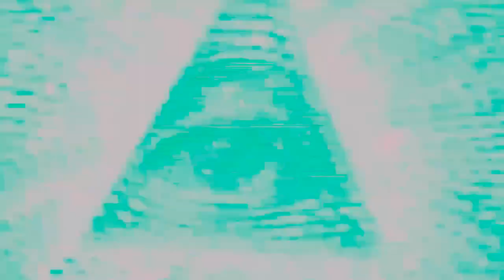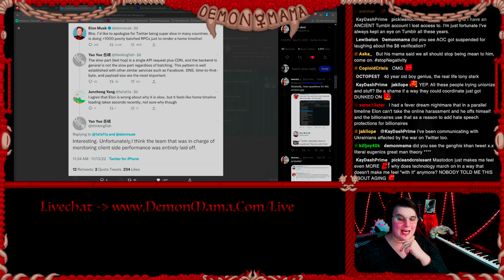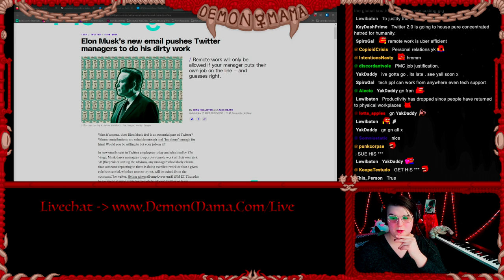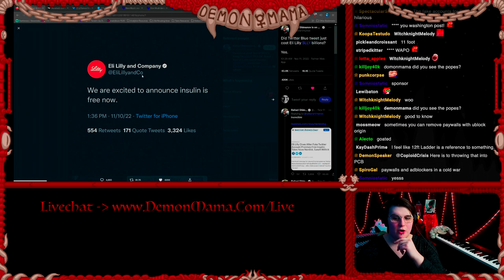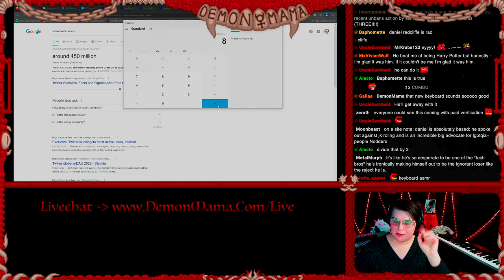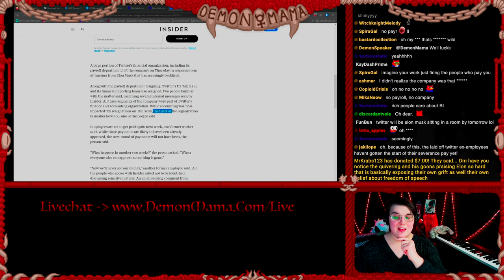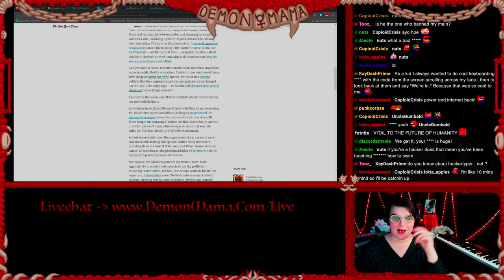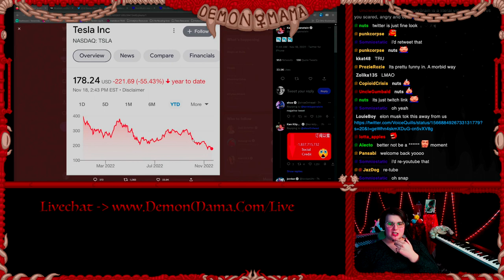The Long, Painful Collapse Of Twitter...